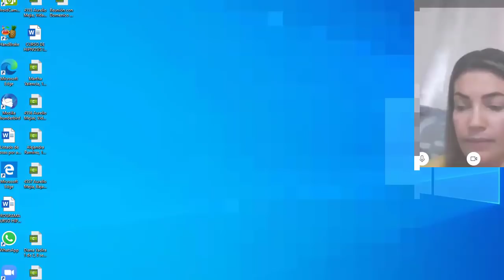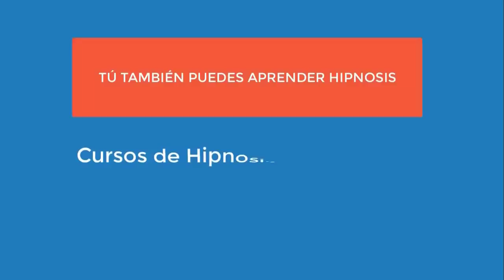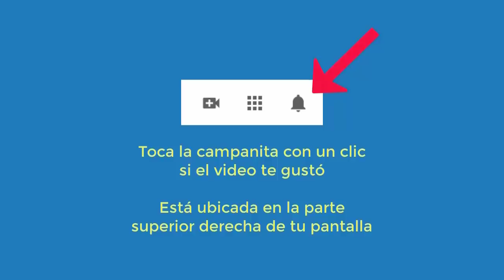4558 Aurelio Mejia, Complejos, inseguridad, migraña, nudo en la garganta, temor hablar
Hipnosis introspectiva a distancia, en línea por internet, por Aurelio Mejia. Complejos, inseguridad, migraña, nudo en la garganta, temor hablar.
Medellín, Colombia, 10 septiembre 2020.